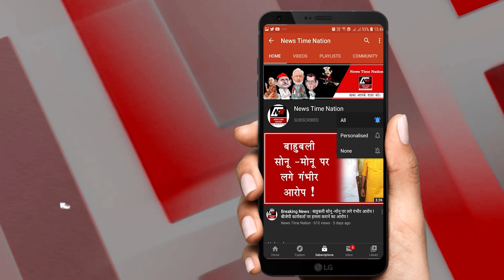SULTANPUR में नगर विधायक ने जमीन पर बैठकर प्रधानों को मनाया ! | News Time Nation